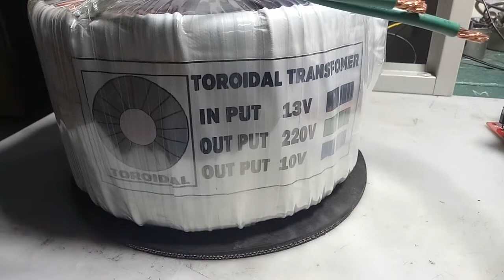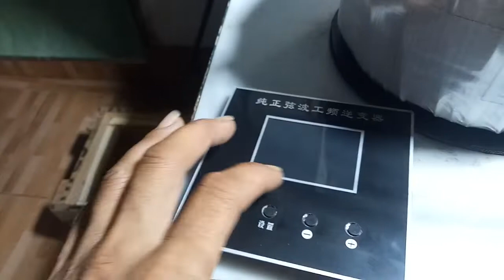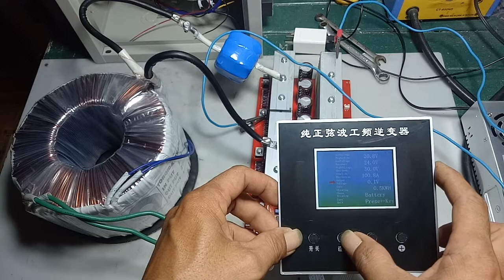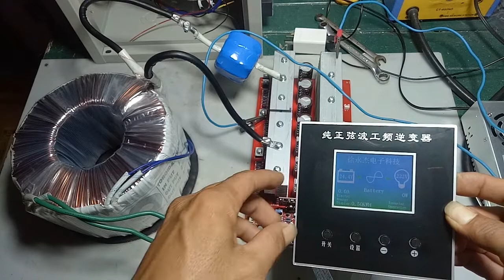ភ្ញៀវទិញទៅរៀបខ្លួនអែងបាទ#Inverter#7500w 24v 220v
បាទឆុតនេះភ្ញៀវទិញទៅរៀបខ្លួនអែងInverter7500W 24v 220v